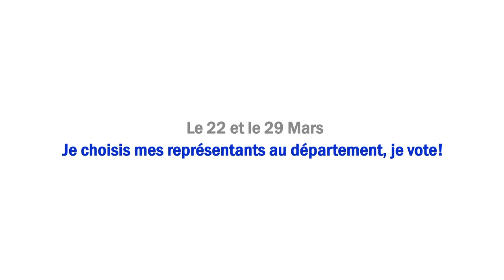Canton n° 16 Saint-François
Elections départementales, les 22 & 29 Mars 2015:
Nouveaux cantons, nouveau mode de scrutin, Nouveau nom et parité !

Les 22 et 29 mars prochain, vous serez appelés à voter pour élire vos représentants au Conseil Départemental. Les conseillères et conseillers départementaux élus sur 21 cantons au lieu de 40 remplaceront les conseillères et conseillers généraux, en respectant la parité.

Le canton dénommé Saint-François concerne trois communes.

Attention, ces sections sont à cheval sur le canton de Sainte -Anne et Saint-François.